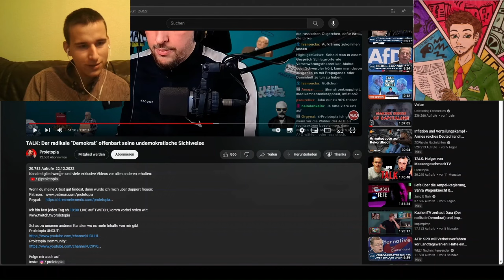War der Westen aggressiv gegenüber Russland? | Reaktion auf Dara mit Sella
Der Dara verhört Proletopia Verhör | Reaktion mit Sella